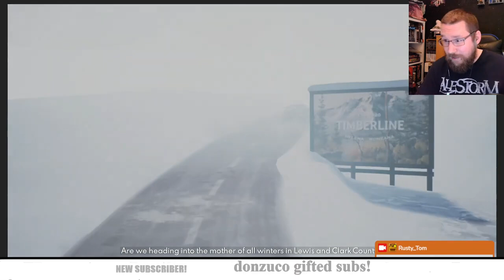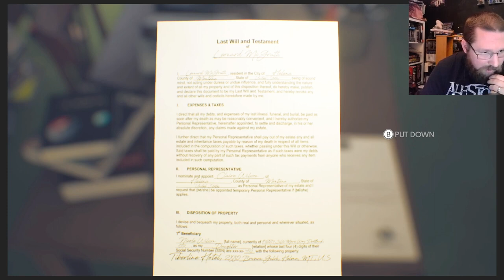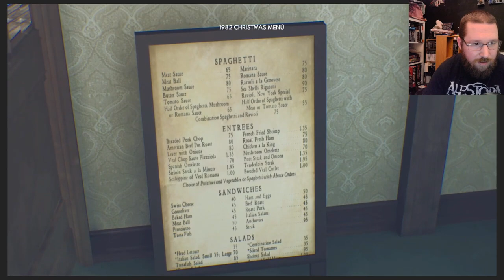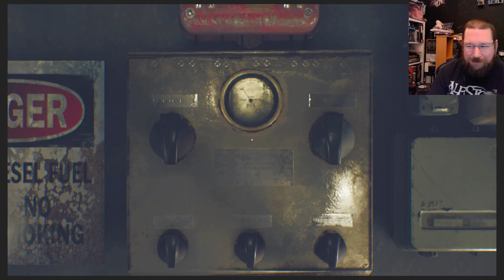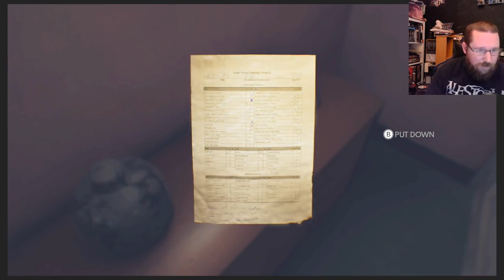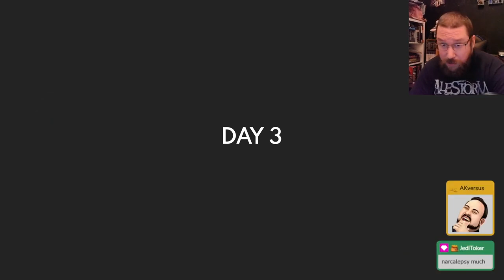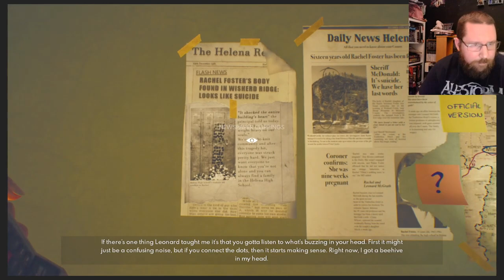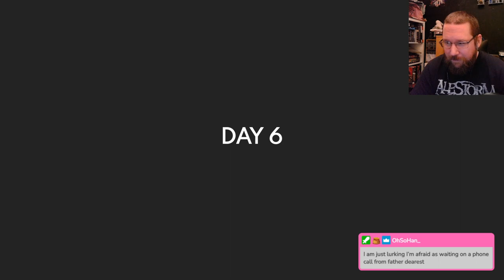🟠 The Suicide Of Rachel Foster 🟠 TW Child Abuse Suicide 🟠 UK 18+🟠